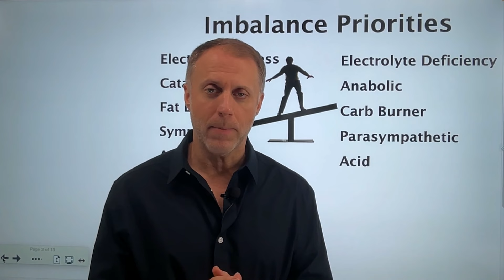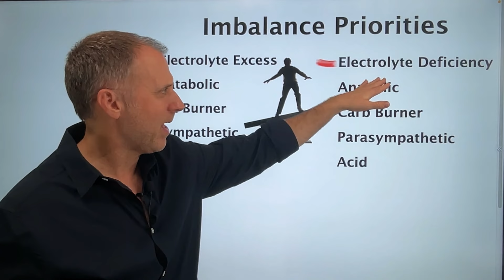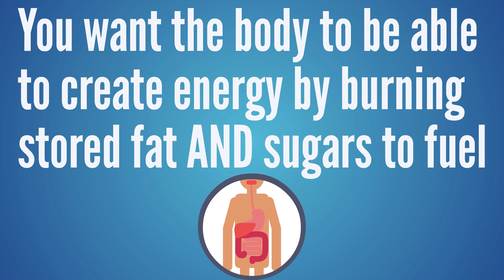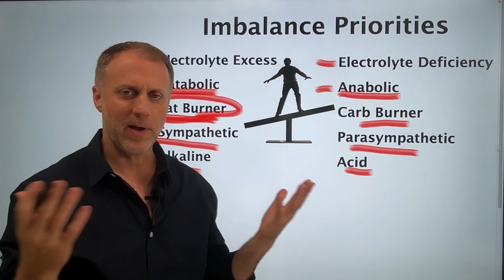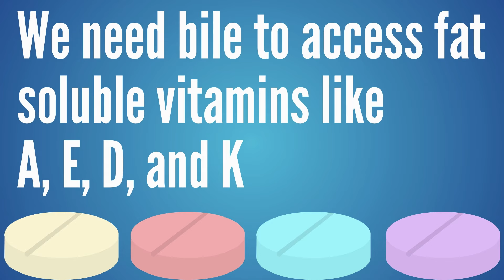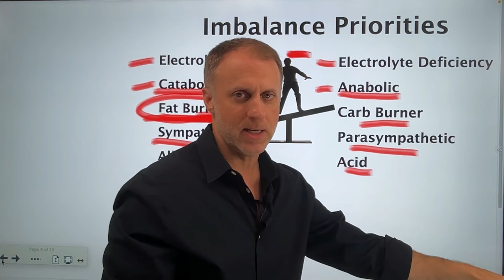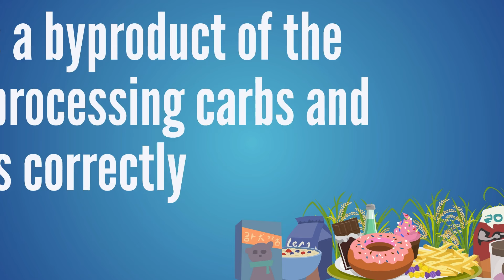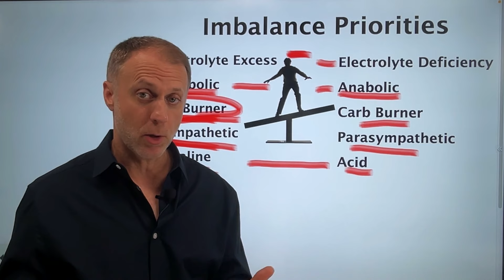Prioritizing Imbalances - What's the Hierarchy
If you’ve discovered that you’re dealing with imbalances in the body, and you’re wondering what should I improve first, our video on Prioritizing Imbalances - What's the Hierarchy can give you some insights.

If you’re dealing with a sympathetic, parasympathetic, anabolic, catabolic, acid, alkaline, electrolyte deficiency or another imbalance in the body, can be helpful to understand which should be prioritized.

➤ Check Out Our KIY Membership where you can gain access to the consumer version of our Bio-individuality Coach Course to access advanced supplements

➤ Data:
Emanuel Revici Book: Research in physiopathology as basis of guided chemotherapy;
with special application to cancer.

➤ Or download my book, Constipation: Kick It Naturally for free

➤ Our Kick It Naturally Podcast episode with T.C. Hale Trouble on constipation and how to fix constipation